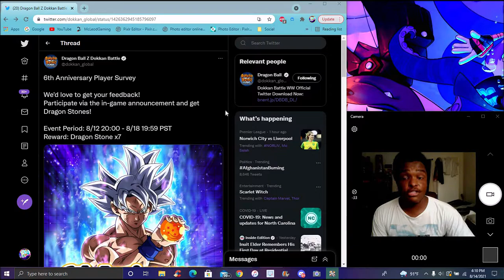ALWAYS MAKE SURE TO DO THIS!!! THE NEW 6TH YEAR SURVEY IS HERE FOR GLOBAL! DBZ Dokkan Battle